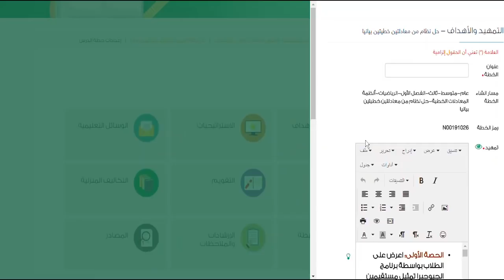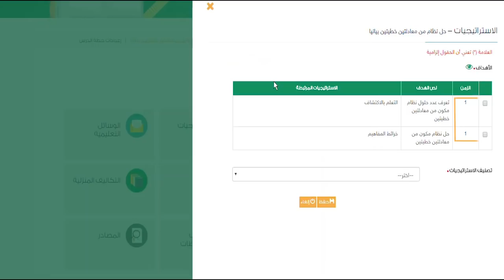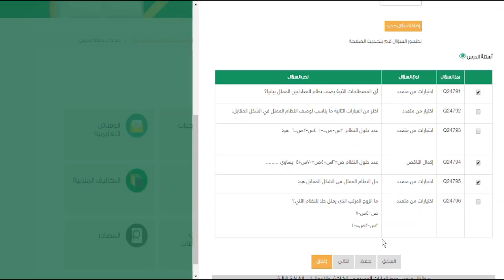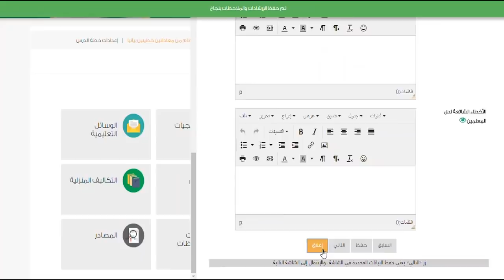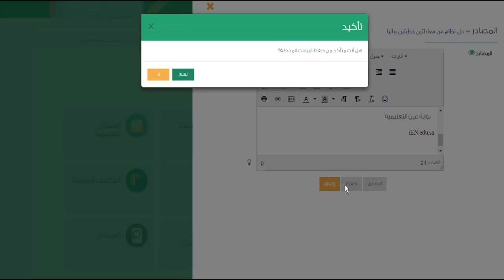خطط درسك في خمس دقائق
خطط درسك؛ أحد خدمات بوابة التعليم الوطنية عين، والتي تمكن المعلمين من إعداد خطة الدرس إلكترونياً، وتقدم له التوجيهات في ذلك.

هذا الفيديو يقدم تلميح سريع لكيفية استخدام النظام وإعداد الخطة الدراسية اليومية في دقائق معدودة.